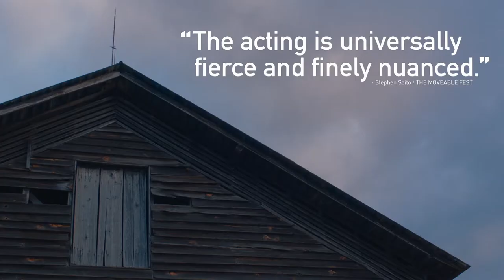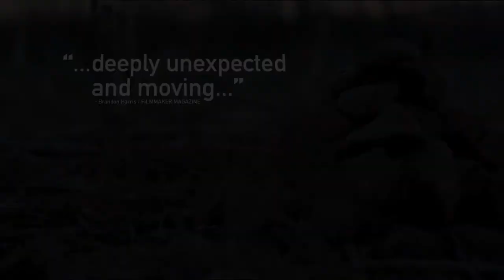Abundant Acreage Available trailer 1080p Hd 26